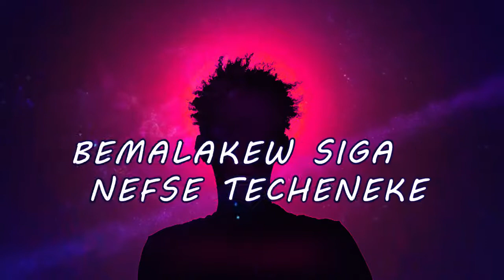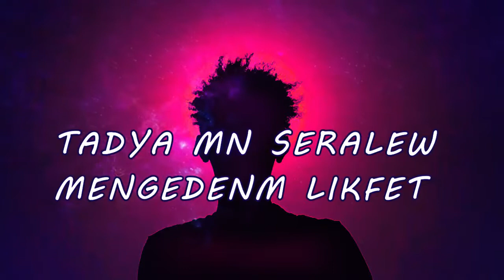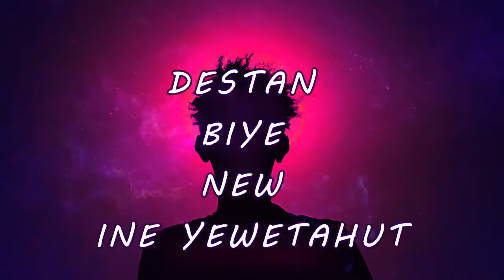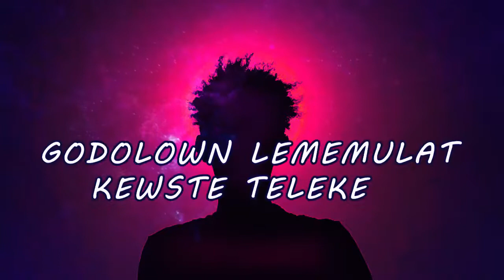New Ethiopian Rap Music Amharic Trap Music 2021 - TYAQE - LILROBA X DAVID (@Young Azaziel)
ethiopian rap music 2021, ethiopian music, new ethiopian music 2021, new ethiopian music